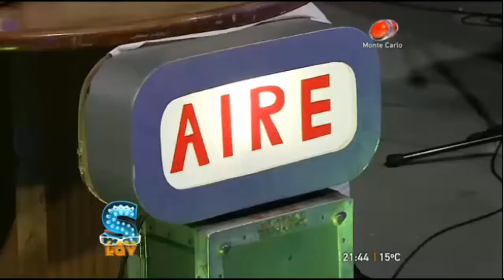SONIDO KARABEL EN SE LO QUE VISTES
PRESENTACIÓN EN EL PROGRAMA SE LO QUE VISTES DE CANAL 4 MONTE CARLO TV